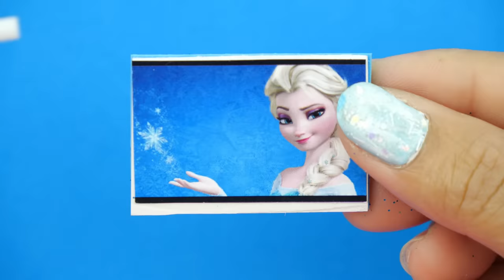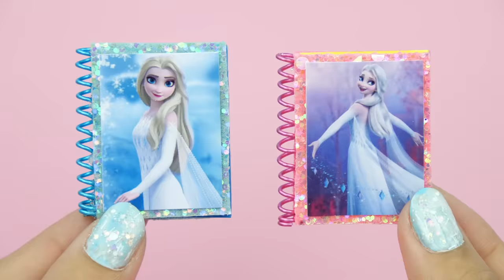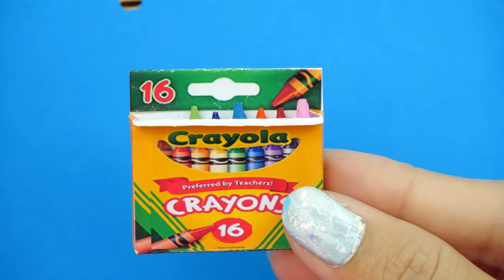15 DIY Miniature Elsa School Supplies ~ Backpack, Notebook, Pencil Case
How to make miniature Elsa School Supplies including a Backpack, a pencil case, pencils, notebook, glue and much more! DIY miniature backpack, Elsa School Supplies DIY miniatures, Barbie Doll Crafts.